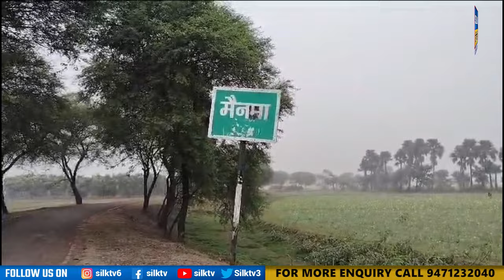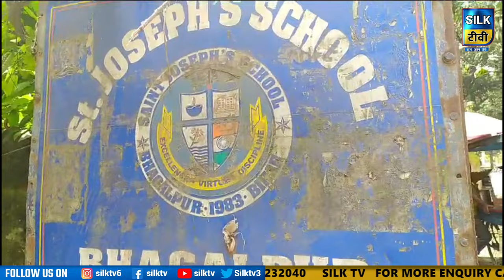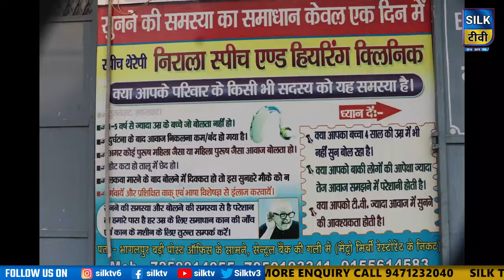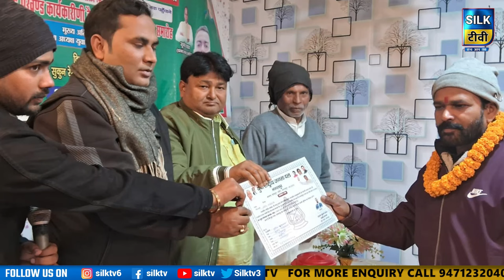SILK TV- जिले की खबरें एक साथ || 18 JANUARY 2024